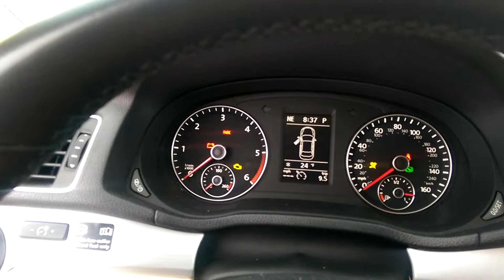Cold start 2013 passat tdi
25 degrees Fahrenheit cold test start